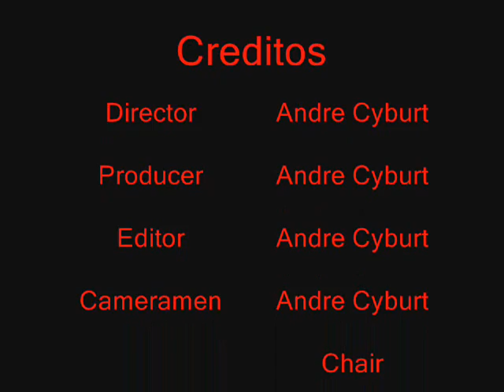La Super Crema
A Spanish project for a bath product. Super Cream. It's an all in one cream for soap, shampoo, and shaving cream.